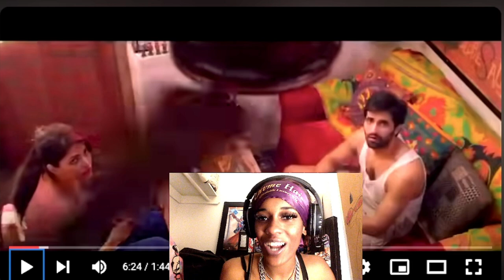Mind-Blowing Twist! First Time Watching Pizza (2014) | Indian Movie Reaction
Watch our first-time reaction to the Indian thriller movie Pizza (2014)! This mind-bending Tamil horror film has a shocking twist that left us speechless. If you're a fan of Indian cinema, horror films, or Pizza movie reactions, don't miss out on our in-depth review and real-time reactions.